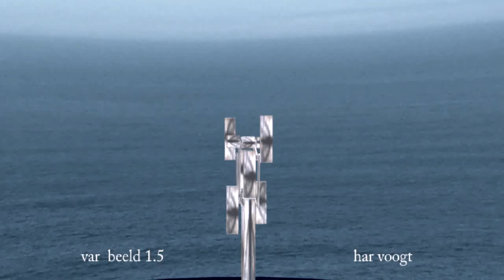010xt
Kinetic Art